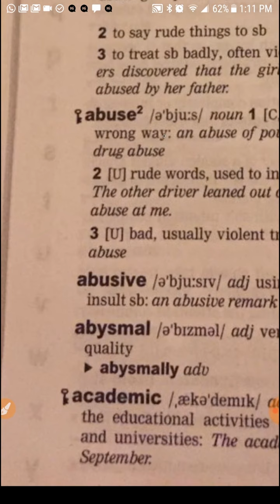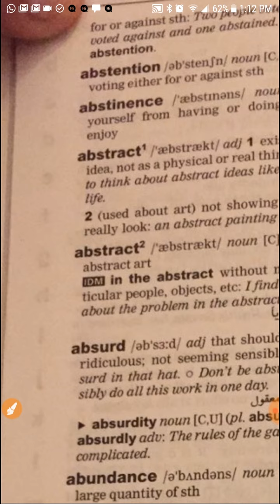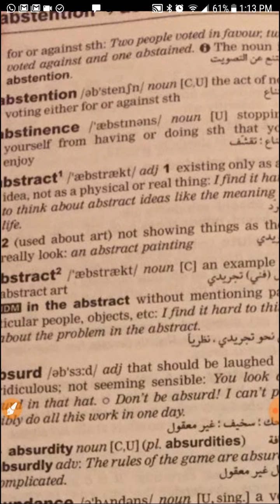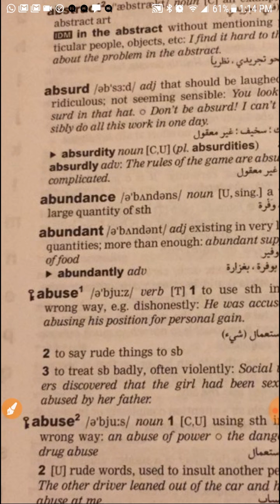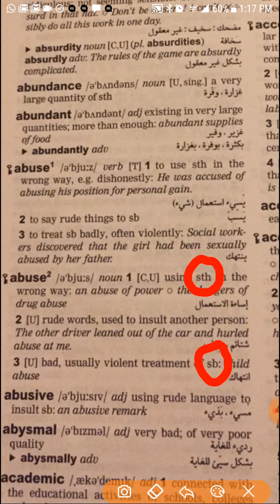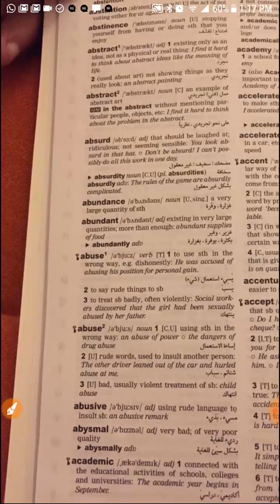كيف تستخدم قاموس أكسفورد الحديث انجليزي-انجليزي-عربي : النسخة الورقية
شرح العلامات واللإشارات وكيفية استخدام القاموس والاستفادة مما فيه